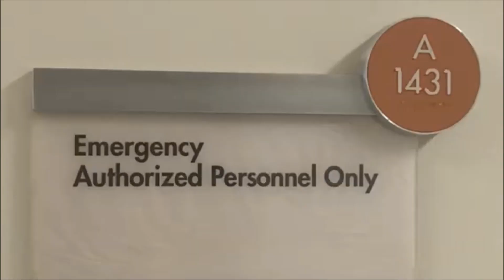SAVED BY THE LAB 2023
National Medical Laboratory Professionals Week or Lab Week is on April 23 to 29, 2023 with the theme "Saved by the Lab". The Laboratory staff at San Joaquin General Hospital in French Camp CA is proud to present this video of how we work as a team dedicated to provide patient care through patient testing results and providing blood and products to patients in need.